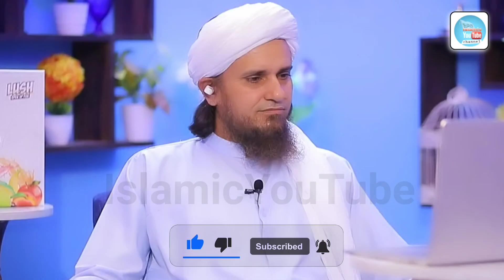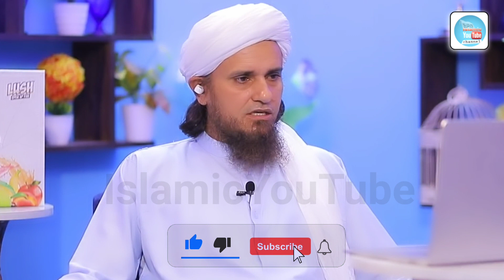Raja Zia-Ul-Haq Ka Taaruf | Mufti Tariq Masood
Topic:- Raja Zia-Ul-Haq Ka Taaruf

Voice:- Mufti Tariq Masood Sahab

Mufti Tariq Masood Official Channel Link:-

JAZAKALLAHU Khaira.